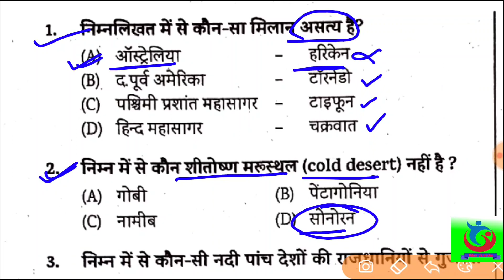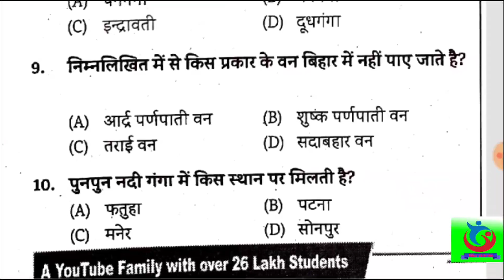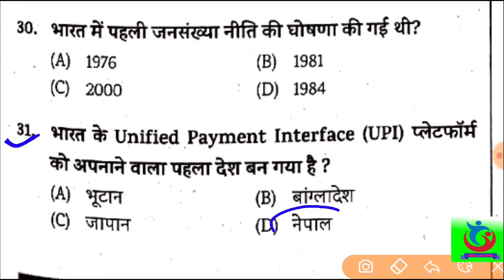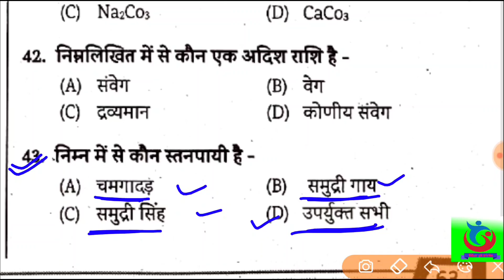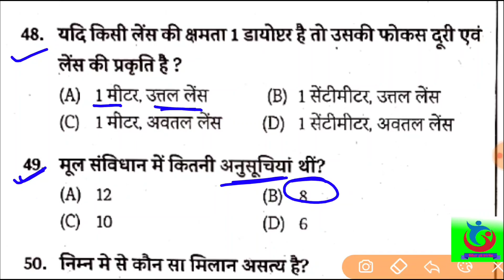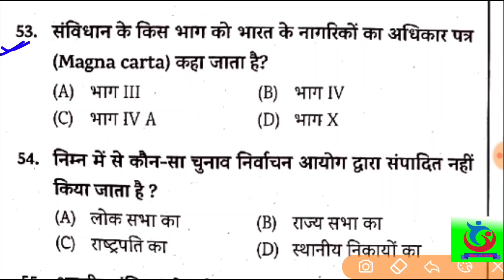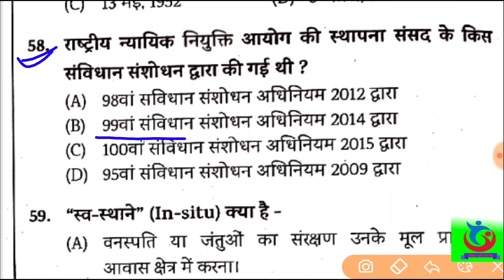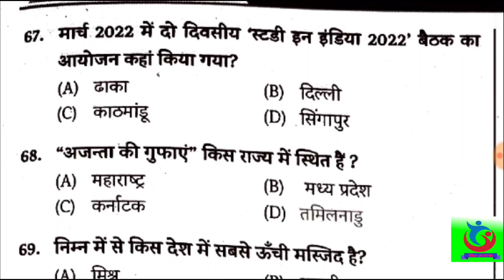Eduteria bssc volume 2 practice set l bssc cgl practice set l bihar gk trick l bihar gk l 68th bpsc